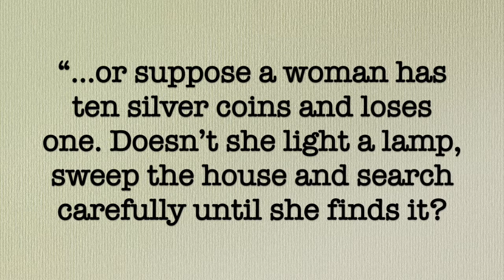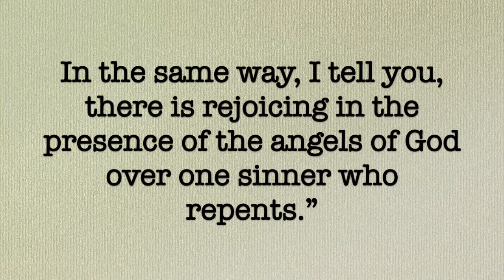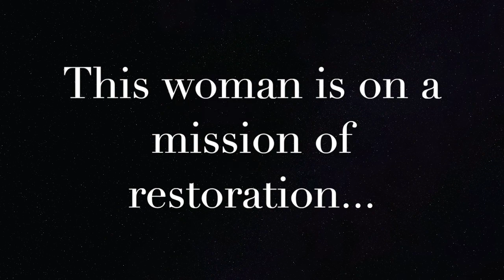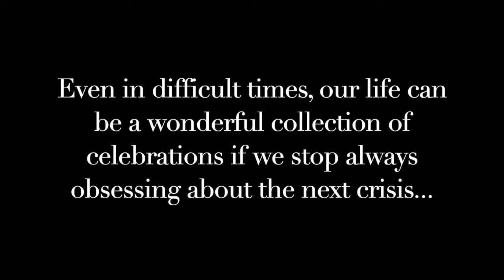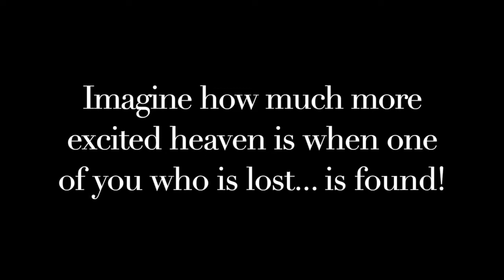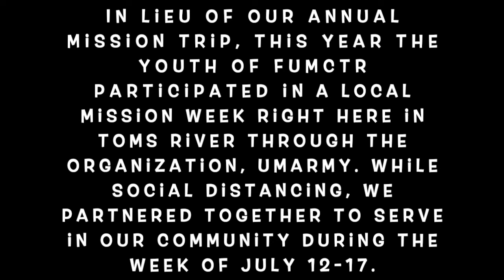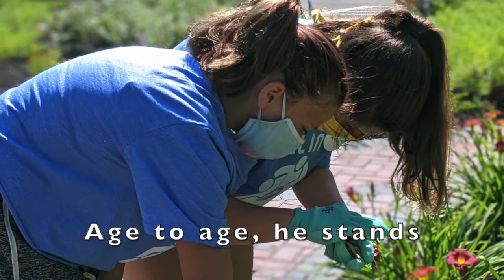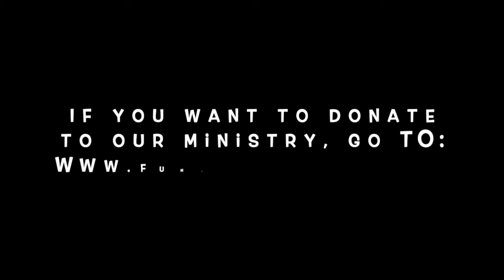Online Worship 7/26/2020